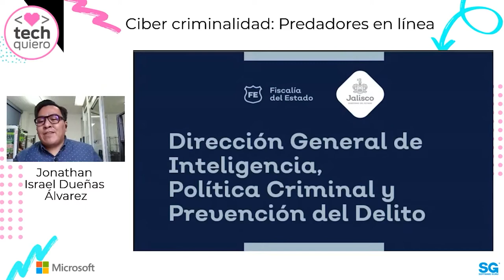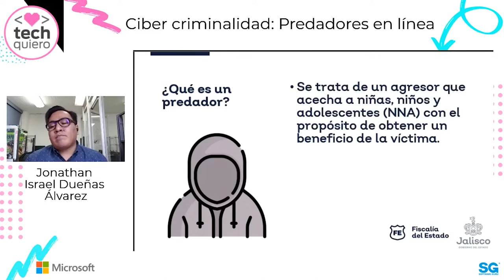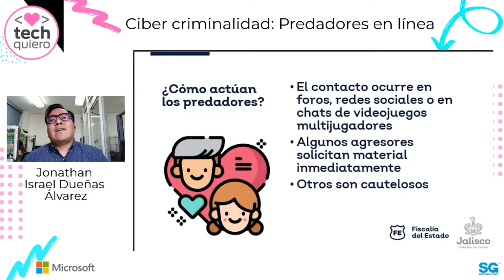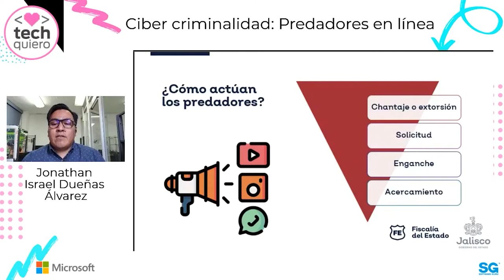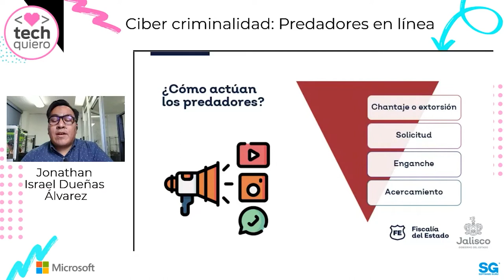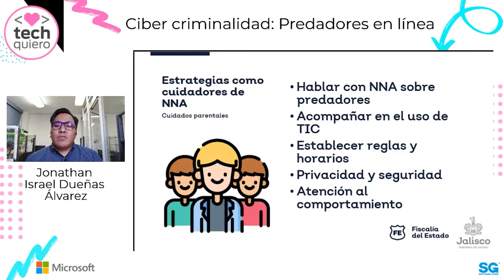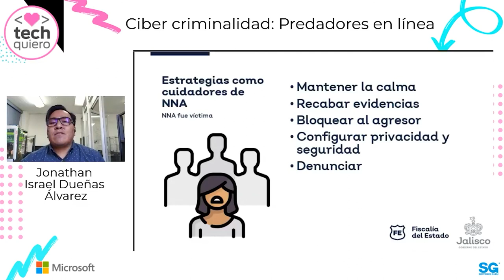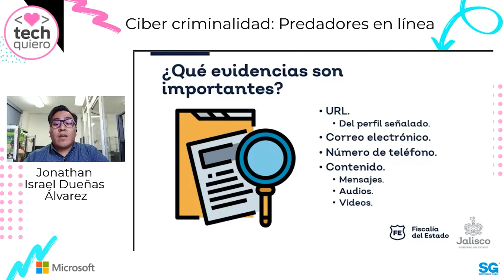TechQuiero 20.09 - Ciber criminalidad: predadores en línea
¡Techquis! Las invitamos al evento: Criminalidad, Predadores en línea, donde Jonathan Dueñas nos hablará acerca de cómo prevenir ser víctima de agresores en el ámbito virtual. 💻😳😖